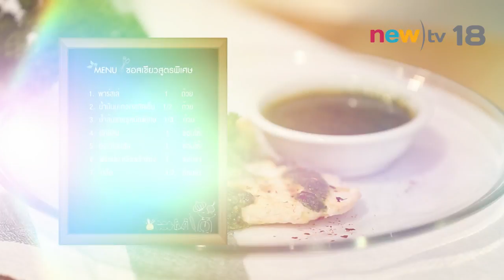Happy Healthy ep.21#2 | ซอสเขียวแสนวิเศษ | 28-05-60 | newtv18